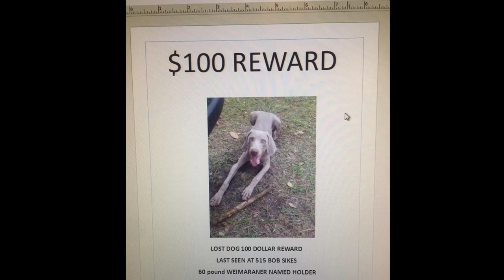Ben Kweller - Penny On The Train Track - Holder The Weimaraner RIP 2/27/23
A montage of Holder pictures is set to Ben Kweller's song "Penny On The Train Track". I just saw Ben's post that his son was killed in a car wreck last night. Hope Holder sees him at the gates.